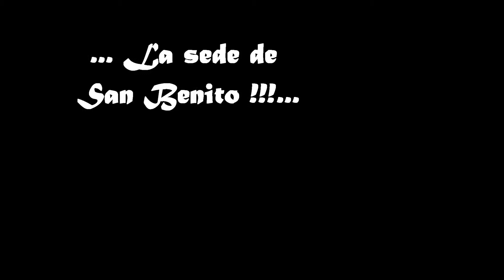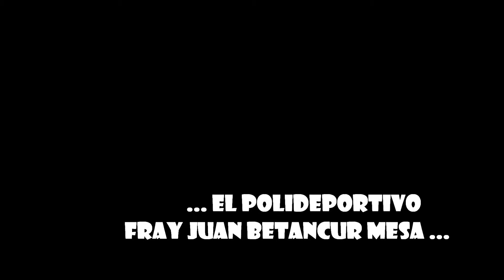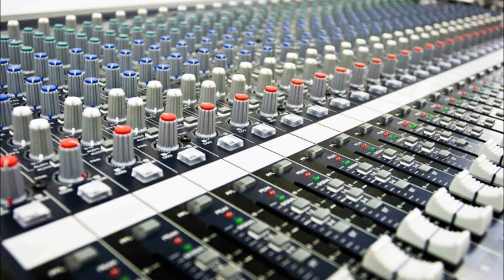PROYECTO TAU 2012- USB 45 AÑOS V.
DIANA MARCELA FONSECA